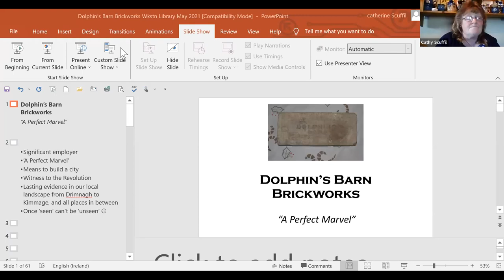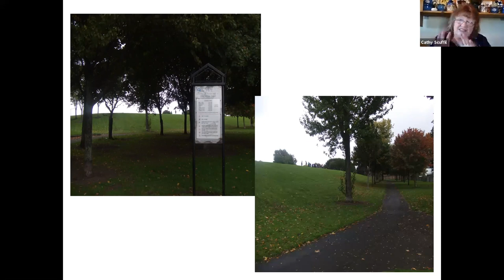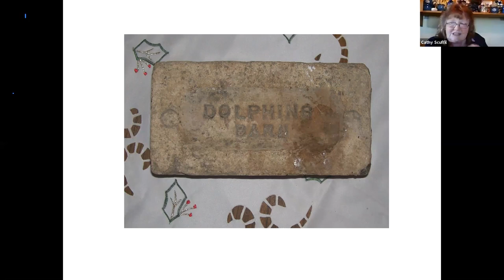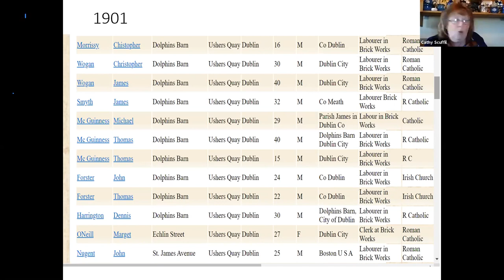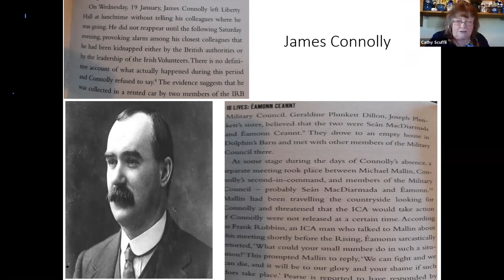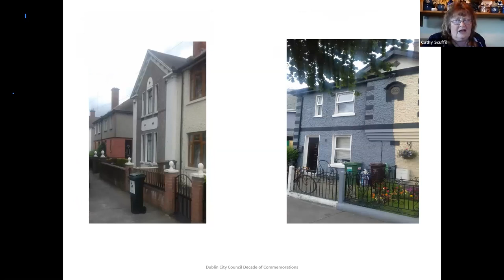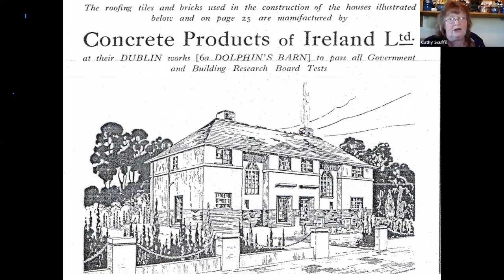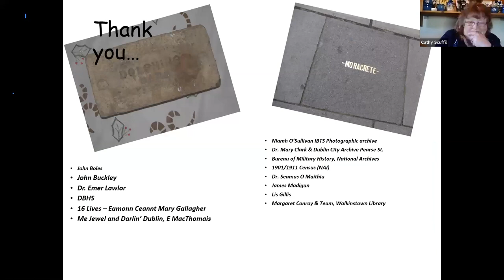The Dolphin's Barn Brickworks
Cathy Scuffil, Historian-in-Residence unravels the story behind this company and the people associated with it. The iconic yellow Dolphin's Barn bricks are an important fashionable addition featured in many house sales promotions. The manufacturer was located on the Crumlin Road from the late 1890s until 1944 with the clay pits extending from Kimmage to the Grand Canal at Goldenbridge. The brickworks were a huge local employer, and many current residents can claim family links to this company.

This online talk hosted by Walkinstown Library  was recorded on 6 May 2021.

Sign up to Walkinstown Library's newsletter and to keep informed about free services and events at the library